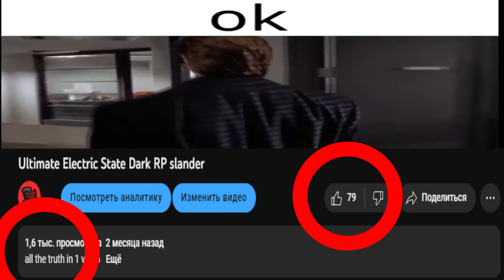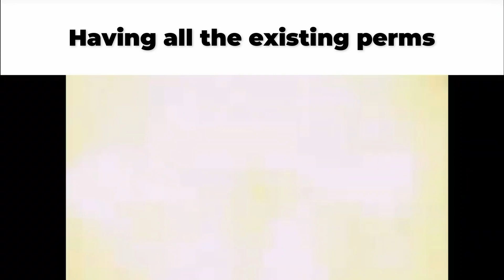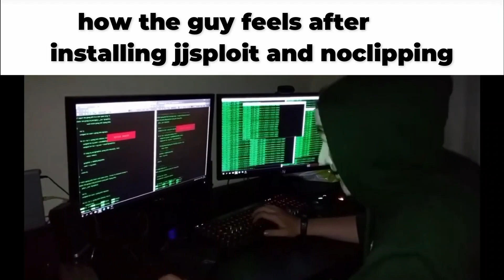ULTIMATE ELECTRIC STATE SLANDER 2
even more truth than previous video